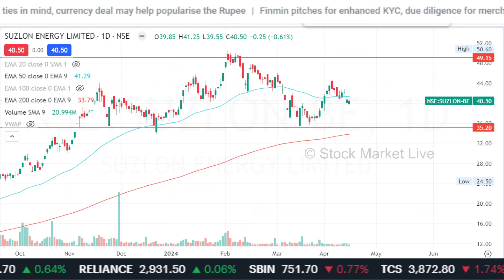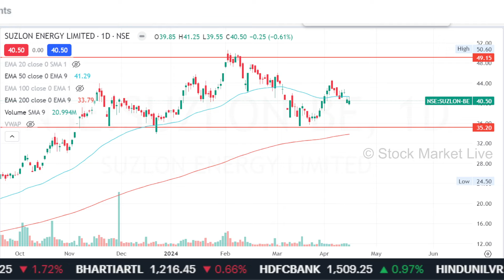Suzlon Energy latest news,kharide ya nahi ?analysis,suzlon Share target,suzlon energy share news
1. आप भी बने इंटेलिजेंट इन्वेस्टर
2. The Intelligent Investor (English)